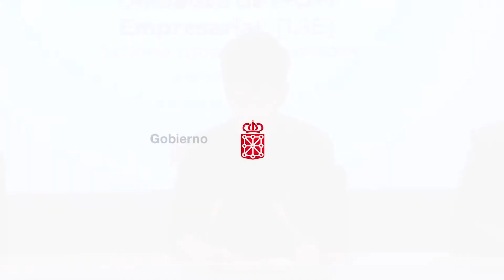El Gobierno de Navarra regula la figura de las Unidades de I+D+i Empresarial (UIE)